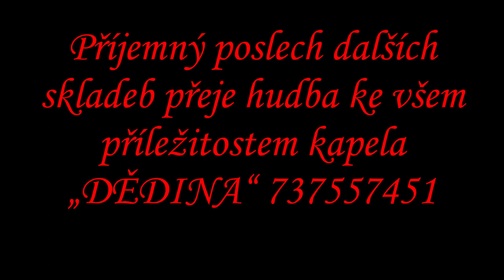STEPHANSPOLKA Josef Konečný věnuji památce autora